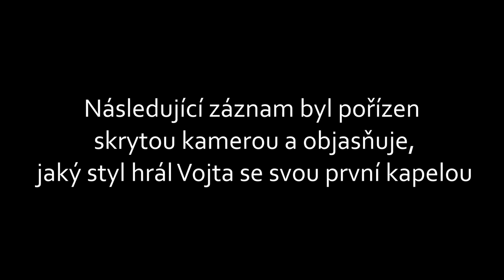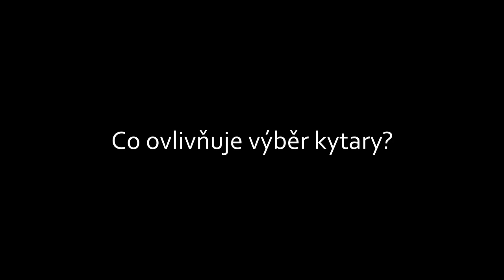Motorband ve studiu The Barn - Vojta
Třetí díl dokumentu k nahrávání alba Černá & Bílá představuje kytaristu Vojtěcha Brázdu